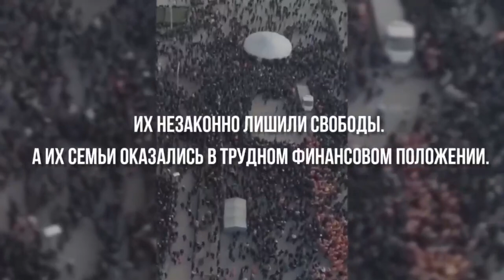О НАРОДНЫХ ГЕРОЯХ И ИХ ВАЖНОЙ ФУНКЦИИ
Уважаемые казахстанцы!
В нашей стране власть находится в руках преступников, которым наплевать на народ. Из-за этого наша страна отстаёт от цивилизованных стран, а народ нищенствуют.
Из-за дикого роста цен на продукты и при низких зарплатах, пенсиях и пособиях, жизнь миллионов наших граждан тяжелейшая!
И единственный способ это изменить - сменить этот воровской режим Назарбаева-Токаева.
К сожалению, миллионы пока не готовы решительно действовать, объединяться через ячейки и массово выходить на митинги.
В этих условиях, вы можете сделать свой небольшой финансовый вклад и поддержать тех активистов, которые готовы активно бороться с режимом.
Режим некоторых из них посадил в тюрьмы и они сейчас являются политическими заключенными. Репрессии не остановят многих активистов, их ряды будут пополняться и расти.
Но важно поддерживать активистов и их семьи, чтобы они знали - общество не бросит в беде их семьи. Тогда число граждан готовых бороться с режимом будет стремительно расти и это приведёт к падению этой преступной власти!

Призываем всех, кто устал от антинародного режима предателей, оказывать финансовую помощь нашим политзаключенным и их семьям.

Выражаем огромную благодарность, за Ваш вклад в будущее нашей страны. Финансовая поддержка семей политзаключенных — невероятно важна.